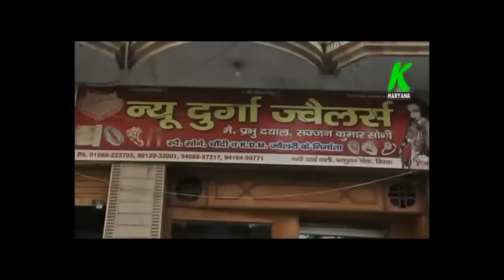राजस्थान में क्रै*श हुए हेलीकाॅप्टर की अनदेखी तस्वीरें, खुले आसमान में दिखा क्रै*श होता हेलीकाॅप्टर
entertainment.